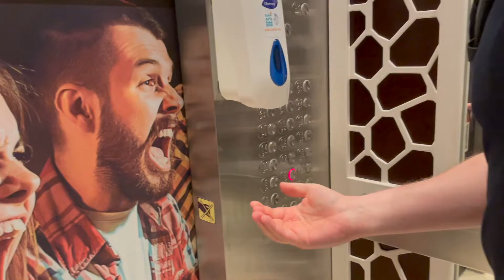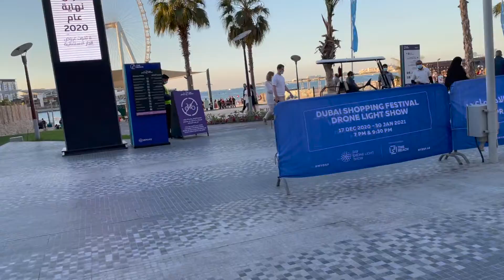JA OCEAN VIEW HOTEL | DUBAI